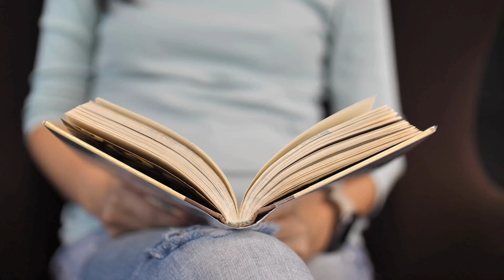Wellness Wednesday: Carrying Forward: Embracing Last Year's Positive Lessons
As we embark on a new year, it's common to focus on leaving the past behind. But what about the valuable lessons and habits we've developed? This video explores the importance of carrying forward the positive aspects of our previous experiences, encouraging personal growth and continuous improvement.

See What Our District Is Like!